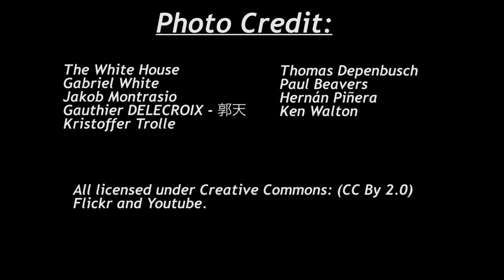InsightsFromQuelch: Understanding China's National Interests from the Past, Present and Future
The Chinese government announced this morning steps to raise tariffs on more than 5,000 US products, including on beef, lamb and pork products, as well as one some vegetables, fruit juice, cooking oil, coffee and tea.

This comes on the heels of President Trump's Friday announcement of additional tariffs on a large segment of Chinese exports. Although Trump’s hardline approach is abundantly clear, the Chinese take is much less understood by those in the West. In the latest episode of InsightsFromQuelch, I provide some context and discuss how cooperation is essential if the two countries want to avoid nuclear war, as well as why we should not play the lines “this is a competitive threat” or “this an existential threat.”